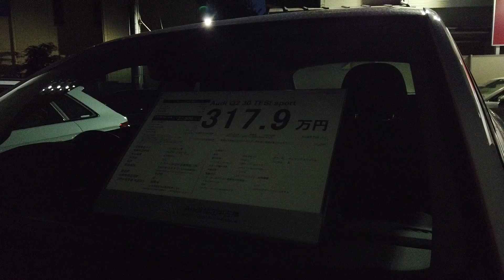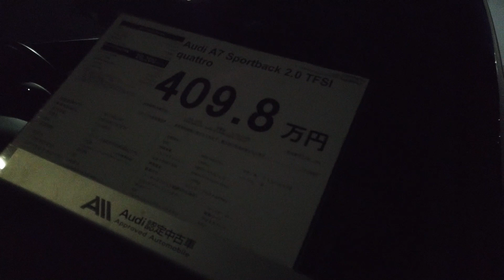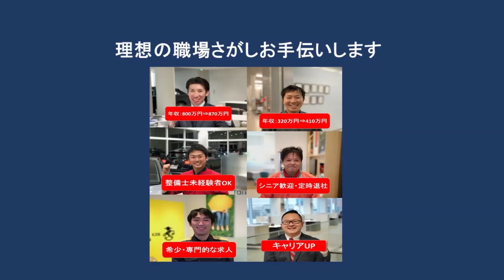Audi立川 店頭展示車両のご紹介！【除菌徹底】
コロナウイルスの感染拡大防止のため、当店では

Audi正規ディーラー Audi立川・Audi西東京がお届けするビジョナチャンネル。

Audi 立川
東京都立川市高松町2-39-20

Audi 西東京
東京都小平市大沼町3-13-9

営業時間
水曜日 - 日曜日: 10:15 午前 - 18:45 午後